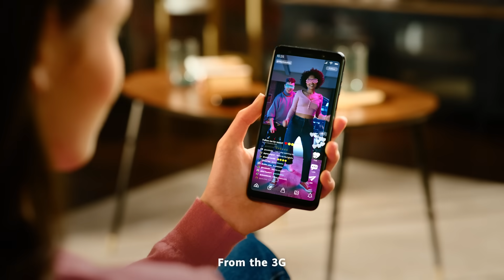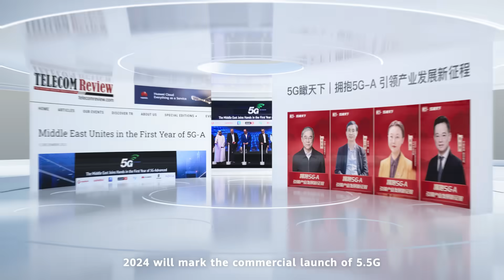Advancing the Intelligent World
Humanity's aspiration for a better future drives ongoing technological progress, sparking rapid social transformation. From 3G and 4G to today's 5G, the evolving communications landscape has unlocked significant socio-economic opportunities. Fast forward to 2024, we're launching 5.5G and ready to usher in a new era of innovation. Huawei will work with you on innovation in the convergence of networks, cloud, and intelligence.

Dive deeper into the transformative power of 5.5G and join us at MWC24, Feb 26-29 in Barcelona.